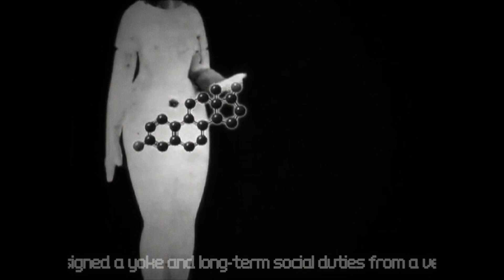Black Lung "The Business Of Selling"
From the new Black Lung album 'The Great Golden Goal'
Ant-Zen CD act 314

Also from the M-tronic 12" vinyl Zr40
Release date: February 8 2014

Directed by D. Thrussell & Tobias J.
Produced & Edited by Mark Bakaitis
Original footage - Richard Grant (I+T=R)

2014